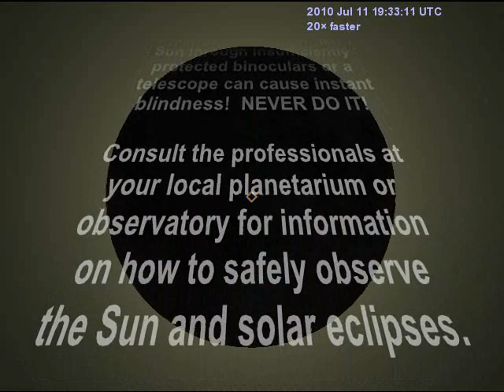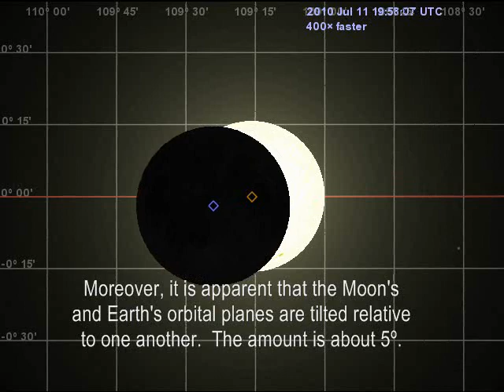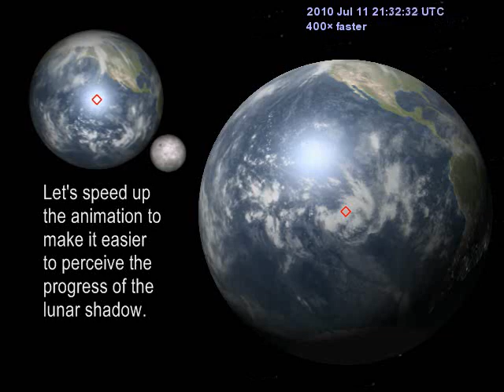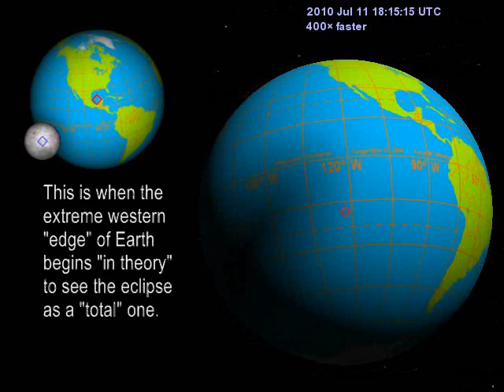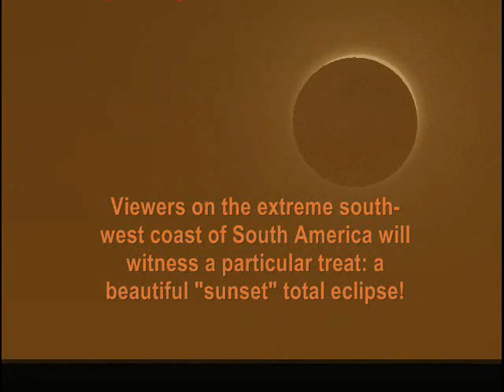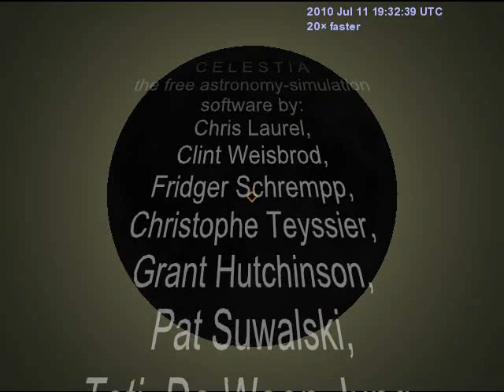SkyMarvels™ SOLAR ECLIPSE 2010 JULY 11 (celestia celestia4all)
SOLAR ECLIPSES - Enjoy these multiple views of the Total Solar Eclipse occurring on 2010 July 11.  Here they are simulated using the (formerly celestia4all.com) "Solar Eclipse Finder" in conjunction with the incredible, free astronomy-simulation software "CELESTIA".  There is a wealth of information to be had here.  you can journey EVERY DAY through our wondrous Solar System and the Universe.  MAY YOUR JOURNEYS BE JOYOUS!